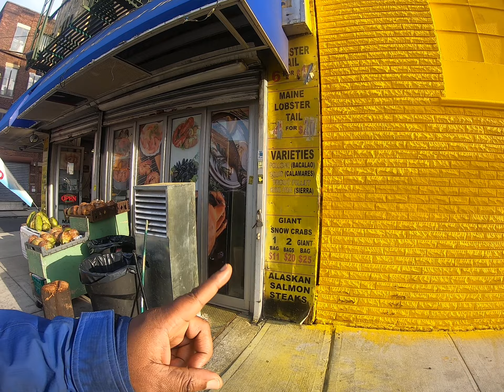East New York to Bed Stuy Part 3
Who knew there is a Essex Street in Brooklyn? That's where we start off this video. Every blocks seems to have some sort of construction going on. We approach Barbey Street as the video is about to end.